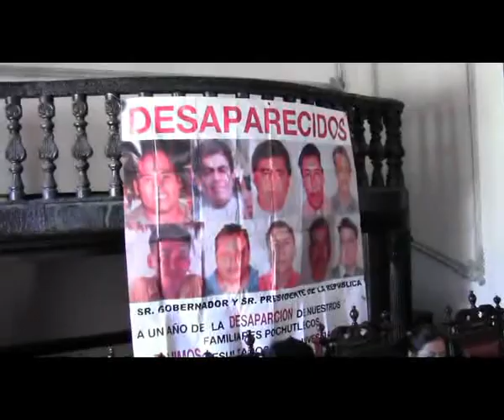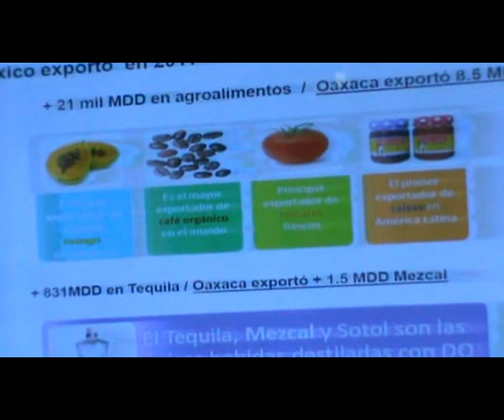Grandes avances en la Agencia Estatal de Investigaciones